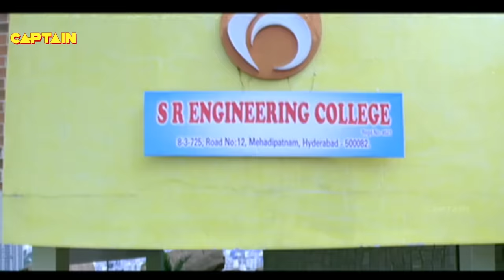तुम यहां GYM करने आती हो या अपना शरीर दिखाने || Manvita Kamath Hindi Dubbed Scene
Starring: Allari Naresh, Madalsa Sharma, M.S. Narayana.

Synopsis:-
Sampath (Naresh) works as a caretaker of gym and his behavior and utterances give a feeling that he might be either a misanthropist or a misogynist. He appears to be totally against the youthful love affairs. At the slightest provocation, he goes on lecturing on all sorts of issues and events. He is noticed by Meghna (Madalasa), a rich, arrogant and self-centered girl, who vows to transform him. In the process, she falls in love with him but is rejected by him. She sends her brother to mediate and Sampath kills him.Why did Sampath kill Meghna’s brother? Will Sampath and Meghna meet again? The rest of the story deals with the answers to these questions.